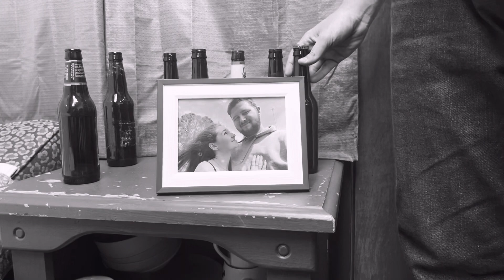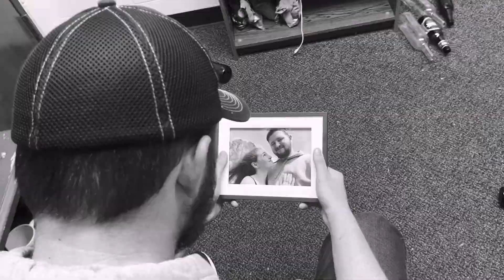MITCHELL TENPENNY’S DRUNK ME - A Fan-Made Music Video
“MITCHELL TENPENNY’S DRUNK ME”

DIRECTED BY
ALEX BRAGWELL

STARRING
TORI DAHLGREN & ALEX BRAGWELL

SHOT BY
ALEX BRAGWELL
TAZ WHALEY
MARCOS ZAPIEN

EDITED BY
ALEX BRAGWELL

DIRECTOR’S ASSISTANT
CANNON CARMICHAEL

ALL SONG RIGHTS ARE RESERVED TO
MITCHELL TENPENNY